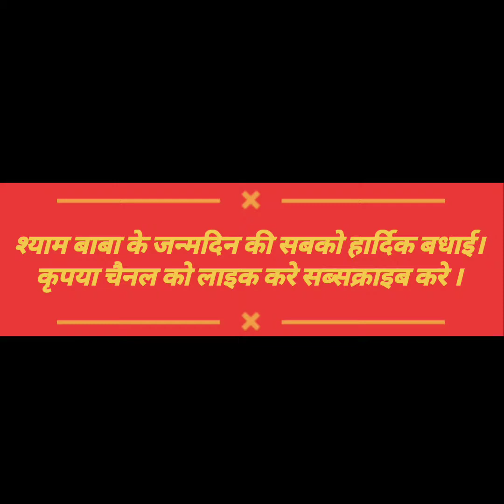खाटू श्याम बाबा संकीर्तन ।|| जन्मोत्सव || 14 नवंबर 2021|| कार्तिक शुक्ल एकादशी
Late posted
बोलो तीन बाण धारी की जय
comment jai shree shyam

Bahadurgarh city shayam baba birthday celebrated .
श्याम बाबा जन्मदिन बहादुरगढ़ शहर में बहुत हर्ष के सत्मान्य गया
कुछ मनमोहक पल ।

instagram reels
REEL 1

INSTAGRAM SHAYAM BABA BIRTHDAY LIVE KIRTAN IGTV LINK :-

FOLLOW ON INSTAGRAM AS @neeridh_official